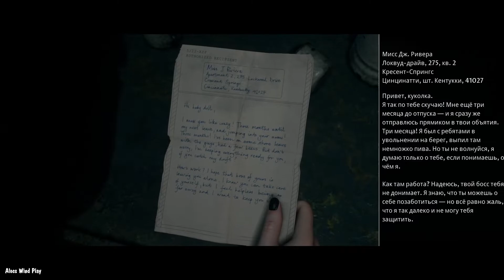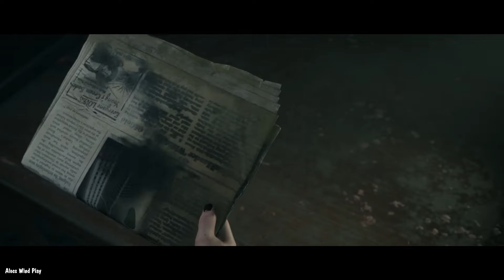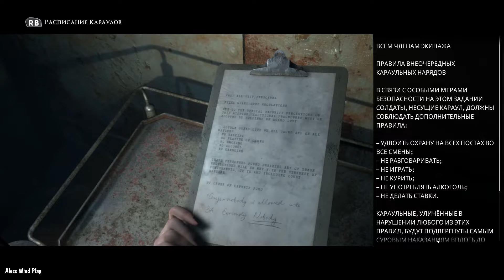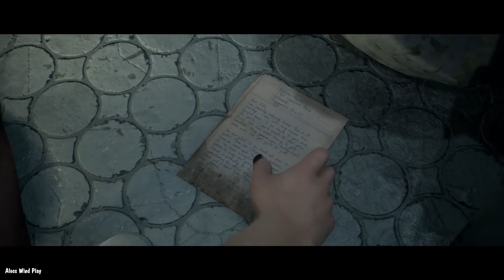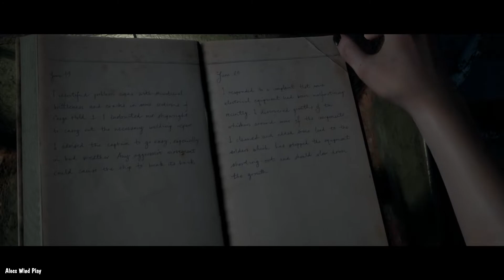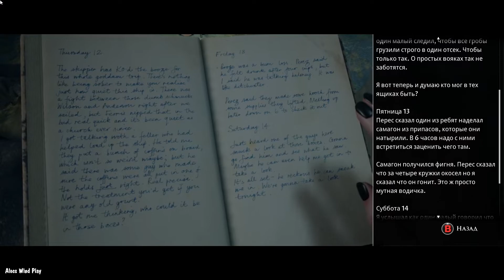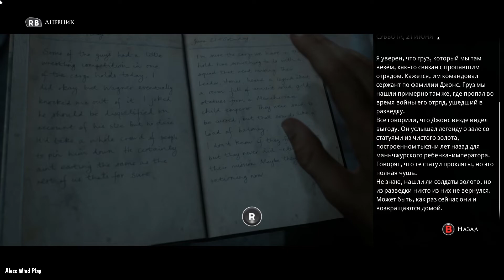The Dark Pictures Anthology Man of Medan серия 3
Всем привет. Всем добро пожаловать на мой канал. Зовут меня Алексей. Мой канал посвящен прохождению компьютерных игр на PC и PS5. Впереди много интересного, так что удачи нам всем и вперед к новым победам и приключениям!